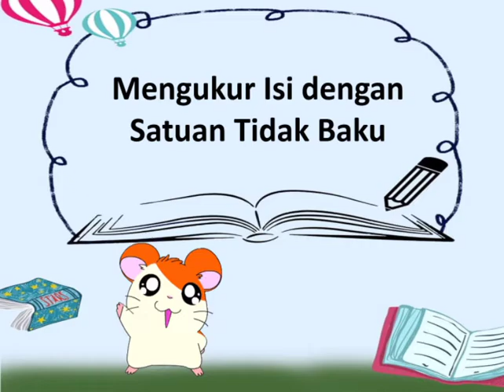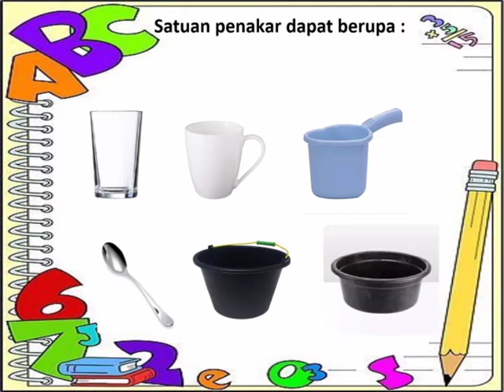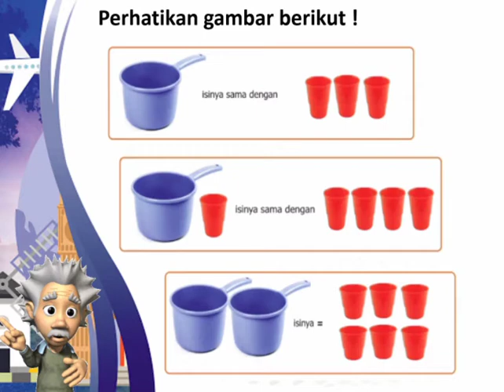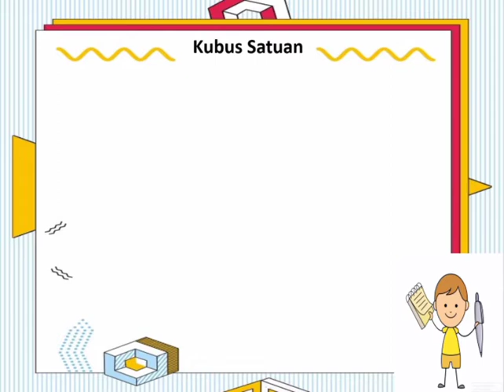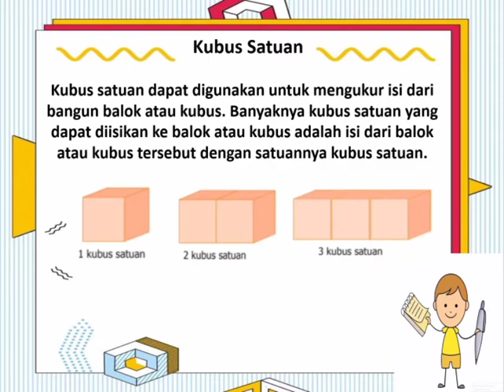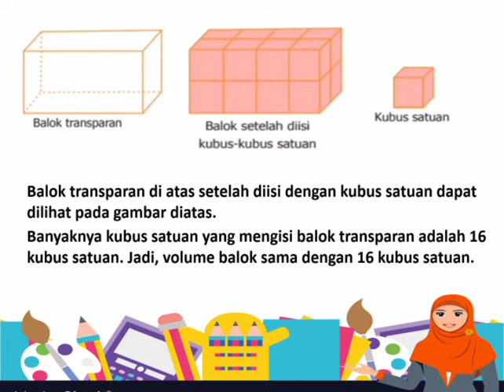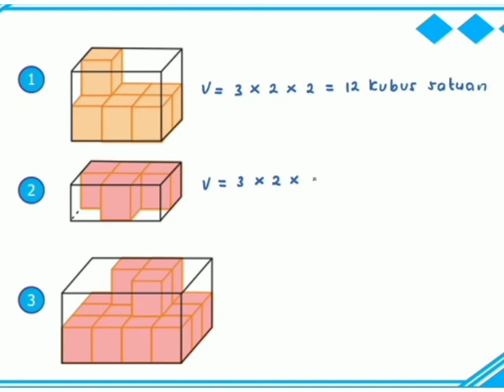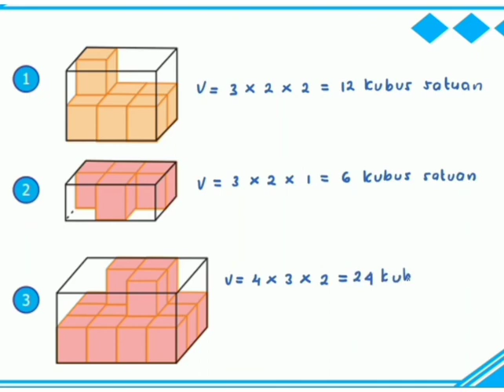Matematika Kelas 5 Bab 4 Bangun Ruang Bagian 4